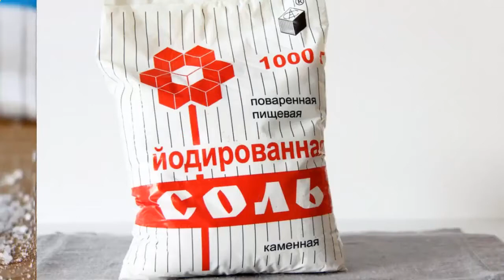Рецепты здоровья Рецепты рационального питания для здоровья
Рецепты здоровья Рецепты рационального питания для здоровья Консультации врачей В этом ролике вы узнаете о рецептах рационального питания для здоровья.

Самое важное у человека здоровье, поэтому он всегда интересовался рецептами здоровья, рецептами рационального питания для сохранения здоровья